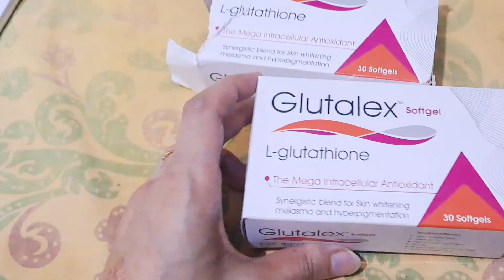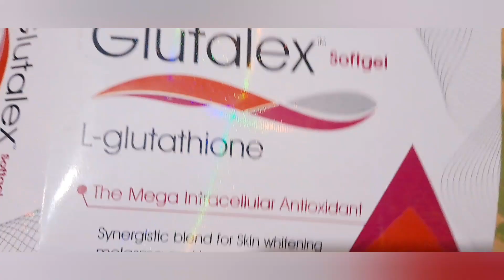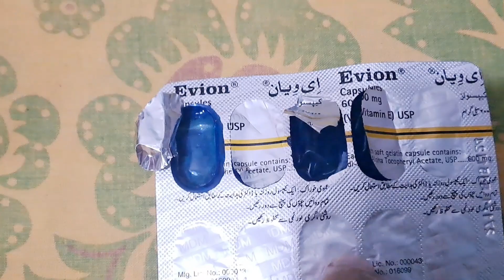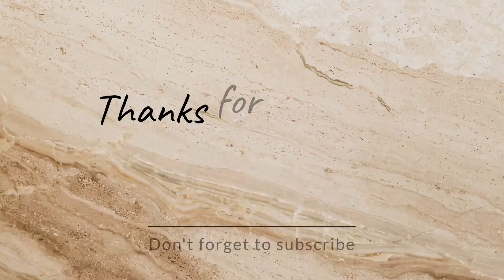Bachy mery hn😪lekin sambhalta koi nh🤔Ku?Glutalex